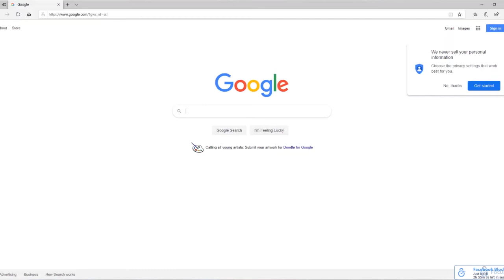FocusMe Testimonial - Juan Menendez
FocusMe Testimonial by Juan Menendez, Software Engineer

Take charge of your life again! Have a successful work and a successful life like Juan.

Staying focused while working can ultimately give you the freedom and happiness you deserve.